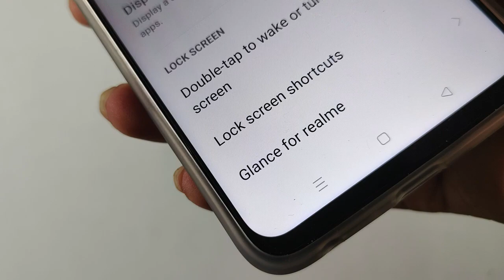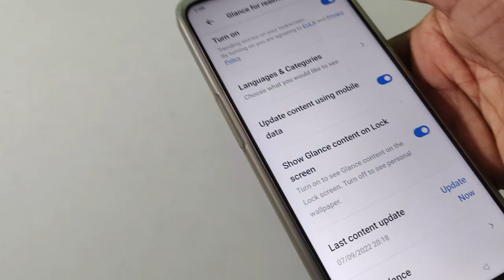Realme c30 balance for realme settings, how to on off challenge for realme in Android mobile 2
how to enable dual sim calling ask for sim 1 sim 2 in realme|how to realme mobile google voice typing setting|how to enable call settings in realme c35|how to connect hotspot in realme mobile|realme|how to save mobile internet data in realme c30|how to on off data limit in realme c3|how to change screen display color in realme 8|how to change screen display color in realme 8 5g|how to increase speed in realme|how to increase speed in realme 5